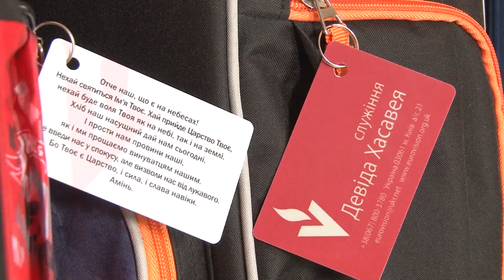Ready for school. Help for Ukrainian children from needy families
At the end of August, just before the start of the new school year, almost 40 Ukrainian children were given a good quality school backpack, filled with all the necessary school supplies. This was only possible because of faithful support from the friends and partners of David Hathaway's Ministry.

According to Save the Children: 'The conflict, on Europe's doorstep, has destroyed or damaged an average of two schools every week for the past four years, and disrupted the education of more than 600,000 children. More than 84 percent of schools in some areas are now in need of repairs and reconstruction, according to latest assessments.

'Areas where children used to play and learn are now littered with landmines and unexploded ordnances, killing and injuring dozens of children a year who are risking their lives to go to school. Eastern Ukraine is now one of the most mine-contaminated places on the planet

'More than 100,000 children living along the 'contact line' – a 500-kilometre strip of land dividing government and non-government controlled areas where fighting is most fierce – are especially vulnerable. Thousands of these children have to shelter in bunkers to escape regular shelling, and more than a quarter of the children suffer psychological impacts such as frequent nightmares and panic attacks, according to UNICEF.'